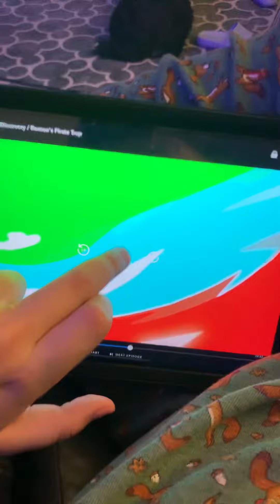PJMasks we’re on our way to HQ